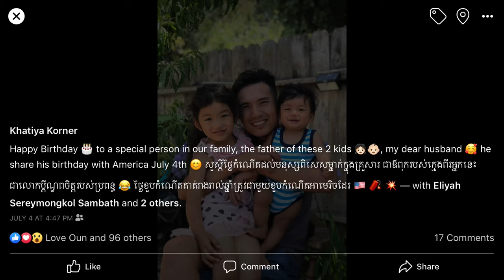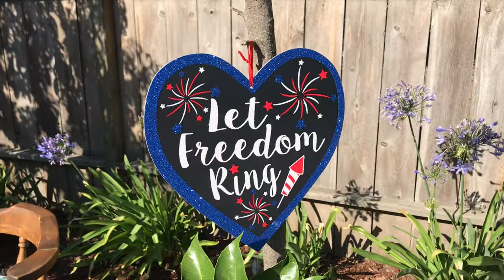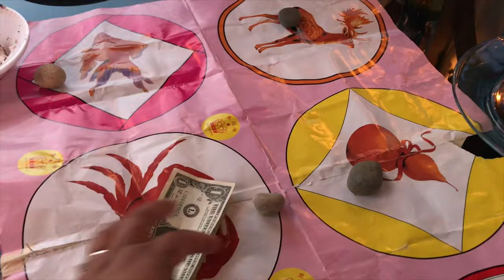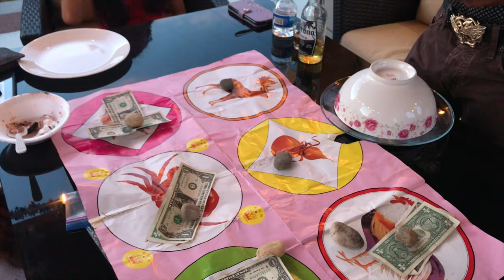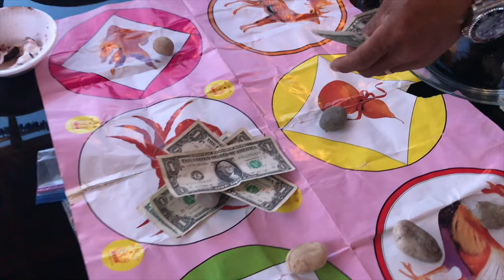4th of JULY 2019 - AMERICA & HUSBAND BIRTHDAY CELEBRATION ជុបលៀងបុណ្យឯករាជអាមេរិច នឹង ខួបកំណើតប្តី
EP#83 🎇 July 4th we celebrate America 🇺🇸 and the husband birthday 👨🏻🎂 with friends and families. Good food🍗, good times🍻. Chilling and relaxing which watching the family light up some fireworks. វគ្គទី 83 ខែរ ៧ ថ្ងៃទី ៤ ជាថ្ងៃឯករាជឬខួបកំណើតអាមេរិច 🍰 តែក៏ជាថ្ងៃខួបកំណើតលោកប្តីដែរ 😂 ជួបជុំបងប្អូនគ្រួសារ អាំងសាច់ 🥩 អង្គុយលេង 🛋 ហើយដុតកំជ្រួចនៅក្រោយផ្ទះ 💥
STATS:
Family of 4: Daddy, Mommy, Oun Naly & Baby Eli